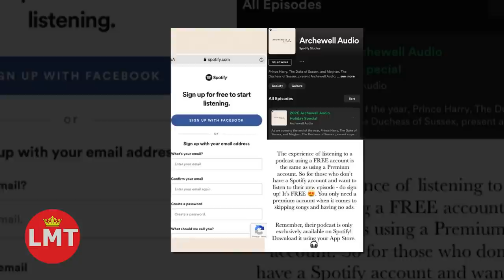The Sussexes first episode of Archewell Studios is out | Full Conversation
Watch the video for more about Archie’s Surprise Appearance On Harry & Meghan’s Podcast Will Make Your Heart Melt.